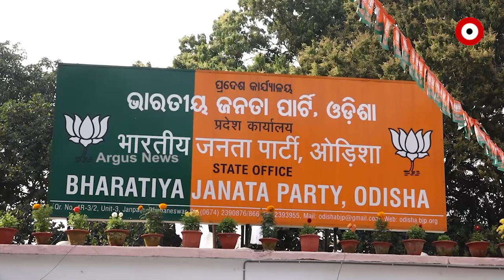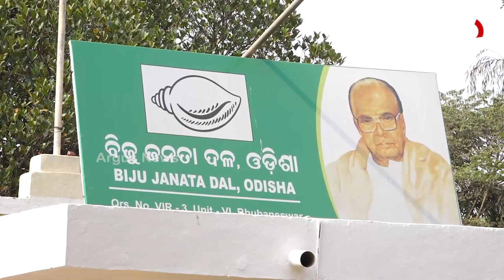24 ଫାଇଟରେ କମ୍ପିବ ପଶ୍ଚିମ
ସାଧାରଣ ନିର୍ବାଚନ କୁ ଆହୁରି ଦୁଇ ବର୍ଷ ବାକି ଥିବା ବେଳେ ଏବେଠୁ ଆରମ୍ଭ ହେଲାଣି ପାଗ ଭିଡା ପର୍ବ । .

ରାଜନୈତିକ ଦଳଙ୍କ ନଜର ଏବେ ପଶ୍ଚିମ ଓଡିଶା ଭୋଟ ବ୍ୟାଙ୍କ ଉପରେ ରହିଛି ।